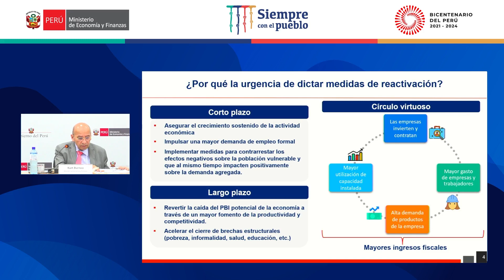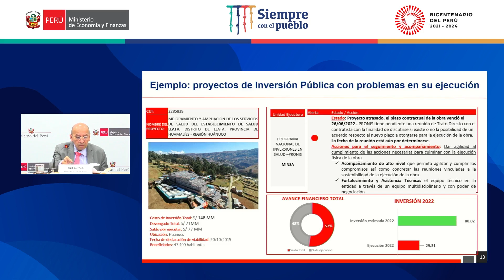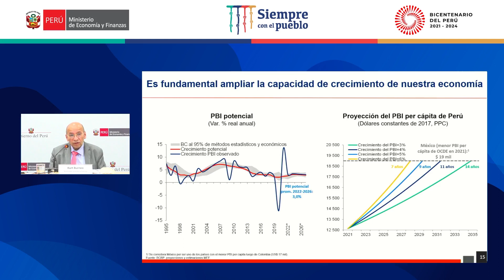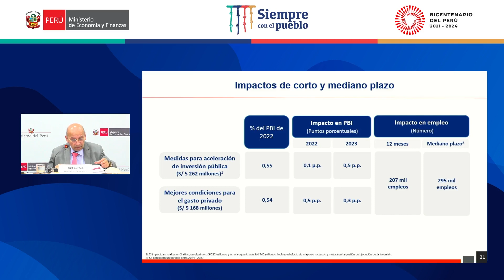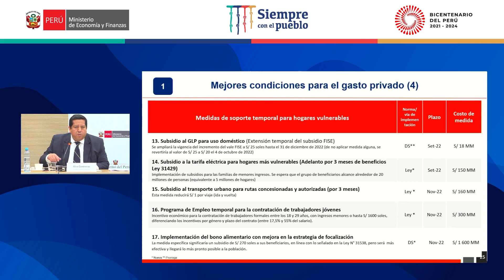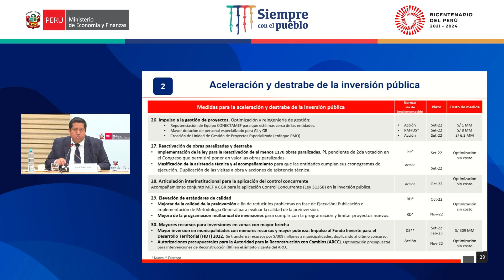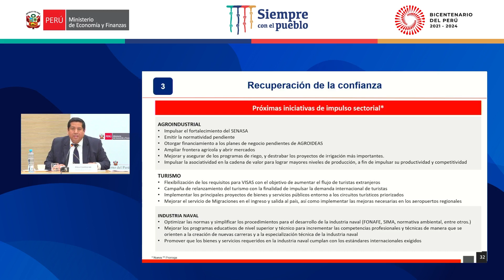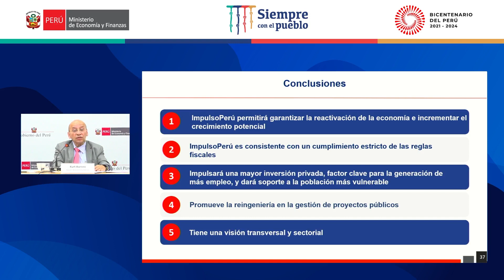Presentación del Plan de Impulso al Crecimiento Económico - ImpulsoPerú